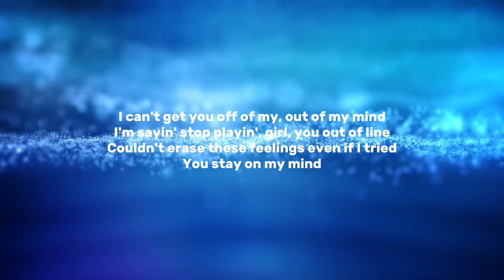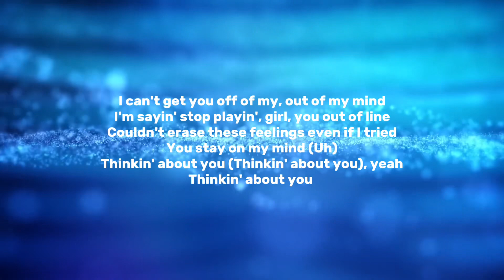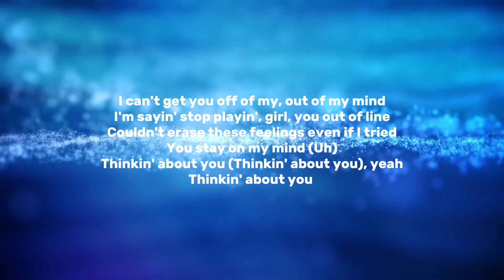Drive by - Eric bellinger (clean + lyrics)